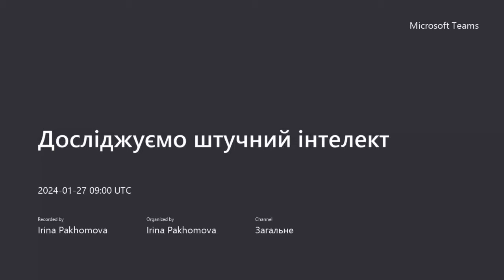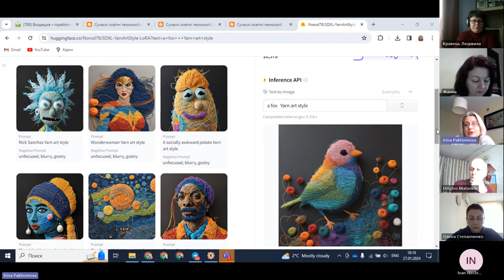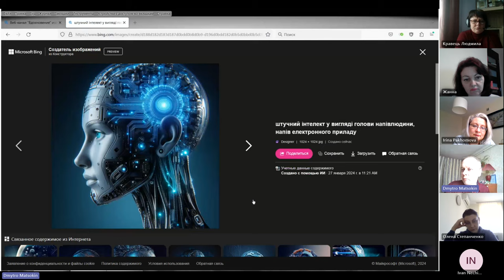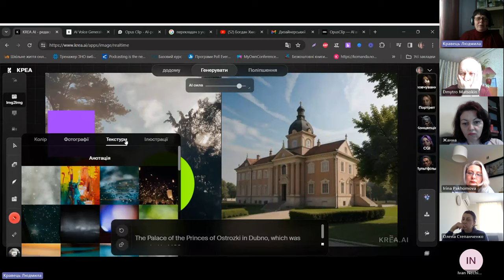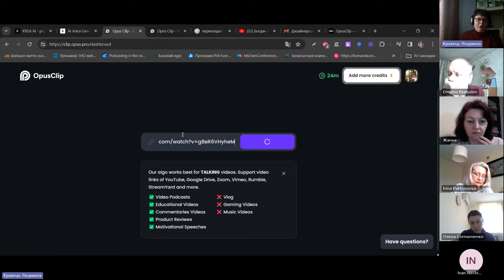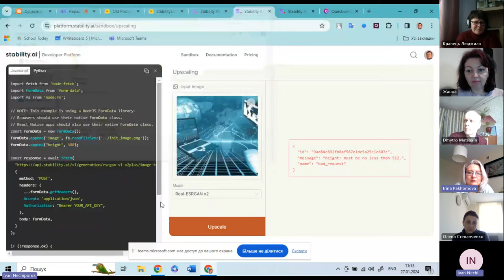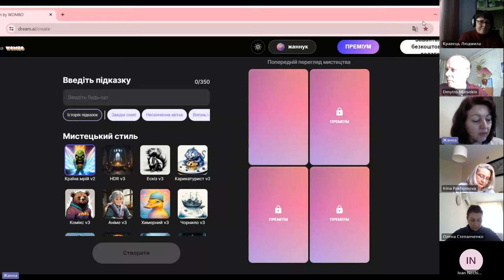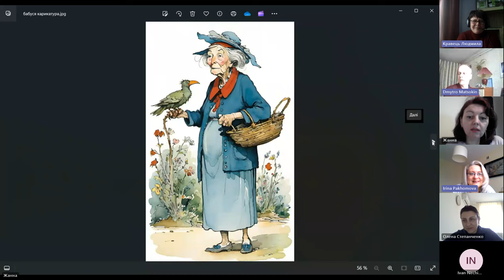Проактивний педагог. Досліджуємо штучний інтелект: huggingface, KREA AI, Dream, Questionwell, Bing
Відбулась наступна зустріч у новому форматі. Розглядали можливості ресурсів: huggingfase, KREA AI, Dream, Questionwell, Bing, OpusClip